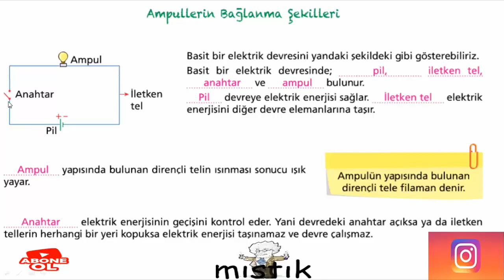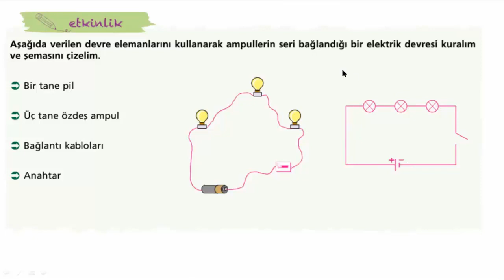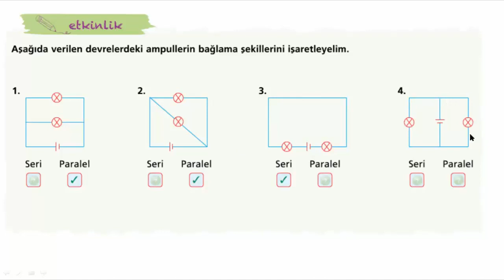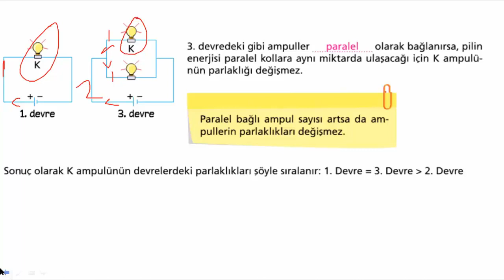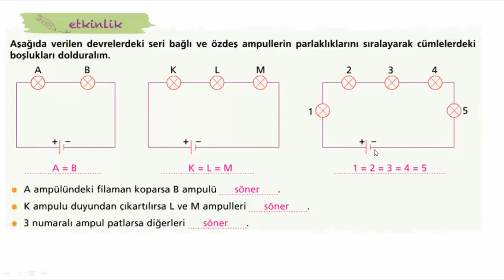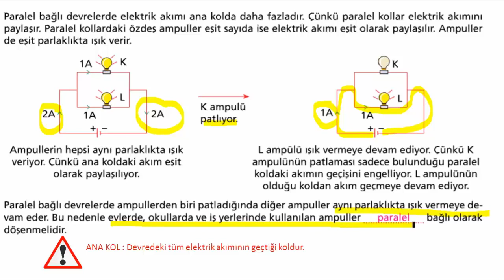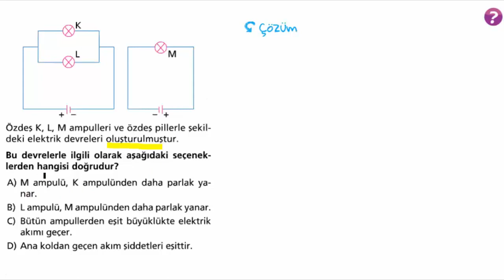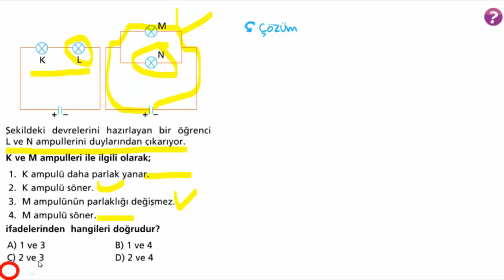7. SINIF AMPULLERİN SERİ VE PARALEL BAĞLANMASI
7. Sınıf fen bilimleri ampullerin seri ve paralel bağlanması konu anlatımı soru çözümü. #7.sınıf,